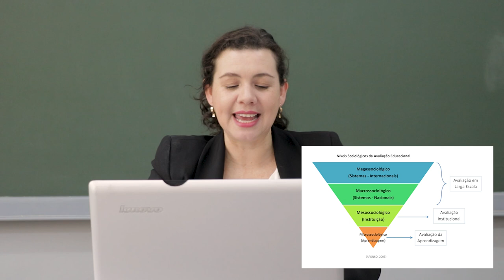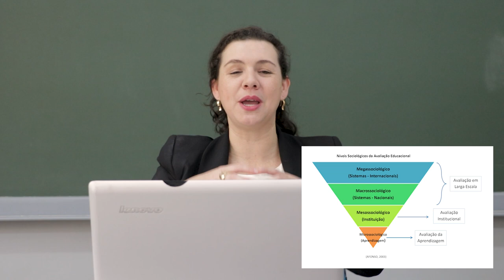[PED] Tópicos Especiais I - Modalidades de Avaliação Educacional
Modalidades de Avaliação Educacional na disciplina de  Tópicos Especiais I  com a professora Francine Cordeiro Luz para o curso de Pedagogia - EaD da Universidade Estadual do Centro Oeste do Paraná.